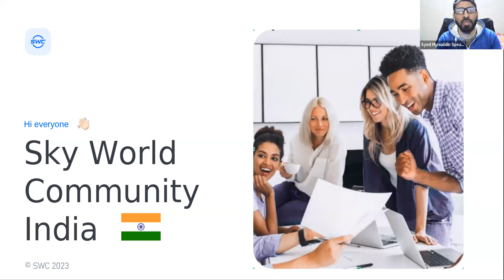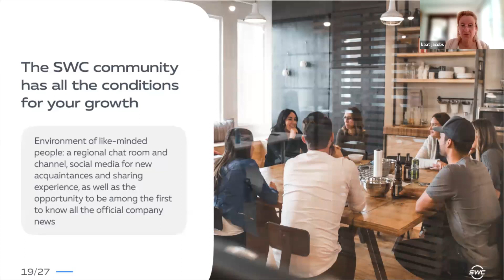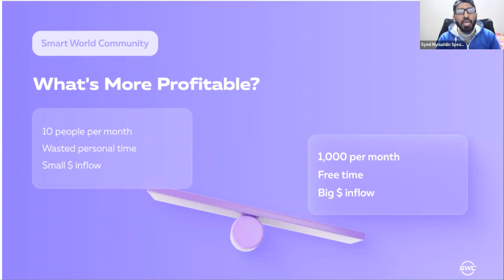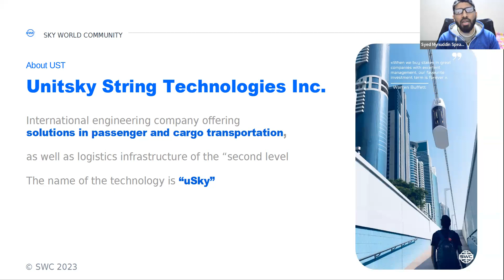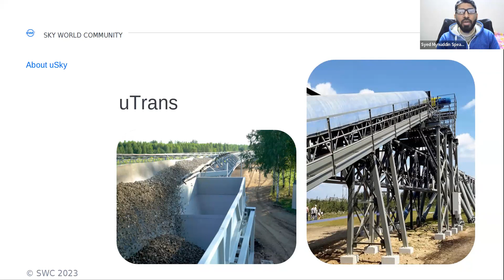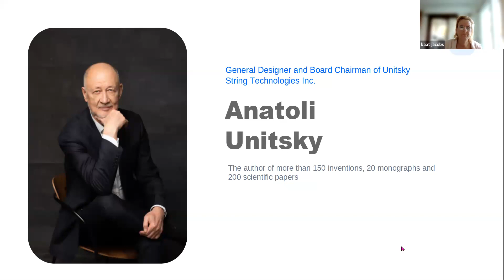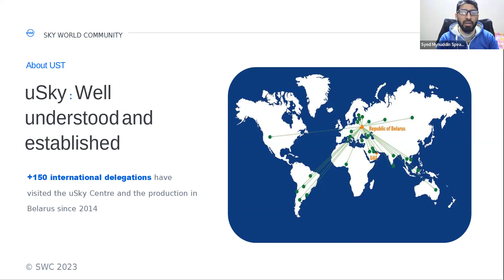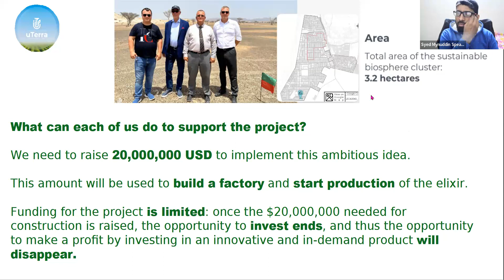National information session India 22/12/2023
You have the opportunity to become a co-owner of an international corporation valued over 400 billion USD - with prospects to cover up to 50% of the world transport industry.
As a co-owner your benefits will be a passive income for the rest of you live.

Kaat Jacobs introduces you to Sky World Community crowdfunding platform that funds Unitsky String Technologies, the Smart World Community learning platform and the latest project uTerra, where you can earn ROI for the rest of your life. She explains to you why there are so many people financially supporting this innovative technology.